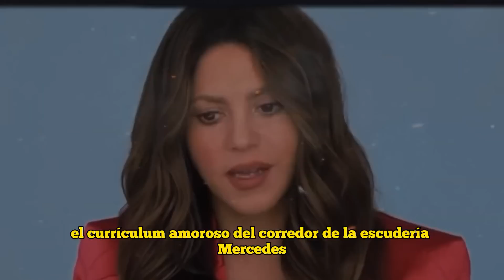💥 BOMBAZO: SHAKIRA REACCIONA FURIOSA a la INFIDELIDAD de LEWIS HAMILTON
BOMBAZO: SHAKIRA REACCIONA FURIOSA a la INFIDELIDAD de LEWIS HAMILTON. LA VERDAD. MENSAJE. SHAKIRA Y PIQUÉ. NUEVAS NOTICIAS. NUEVA INFORMACIÓN. ÚLTIMA INFORMACIÓN DE SHAKIRA. COPA VACÍA.